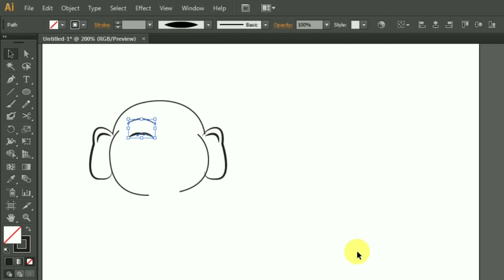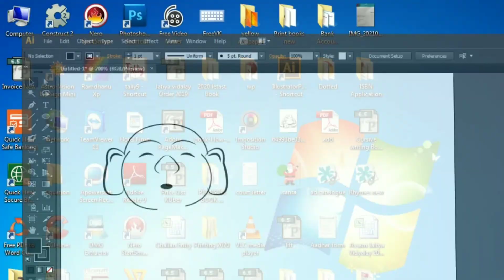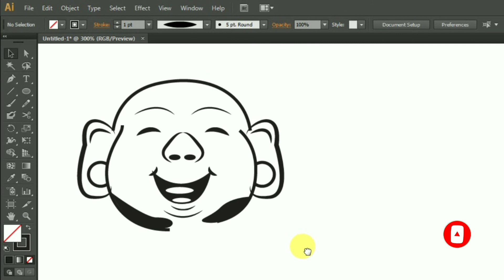Laughing Buddha face fastest drawing using pen tools.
Laughing Buddha face clipart making.